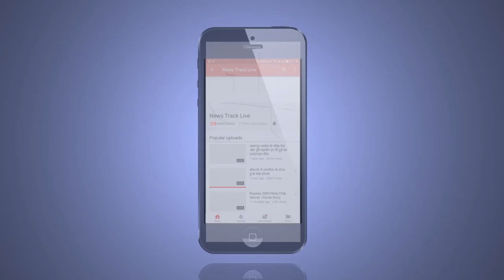भगोरिया मेले में मांदल की थाप पर जम कर थिरकी नगर पालिका अध्यक्ष।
आदिवासी बाहुल अलीराजपुर जिले में भगोरिया पर्व की शुरुआत हुई। जिले के ग्राम बरझर के भगोरिया मेले में अलीराजपुर नगर पालिका अध्यक्ष श्रीमती सेना महेश पटेल व कांग्रेस कार्यकर्ताओं के द्वारा भगोरिया पर्व पर ढोल मांदल की थाप पर नृत्य कर पर्व धूमधाम से मनाया गया एवं ग्राम वासियों को भागोरिया पर्व की बधाइयां दी गई।